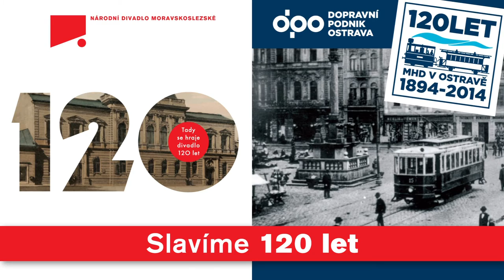Jízda nevšedních zážitků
Divadelní jízda historickou tramvají_120 let Divadla Jiřího Myrona